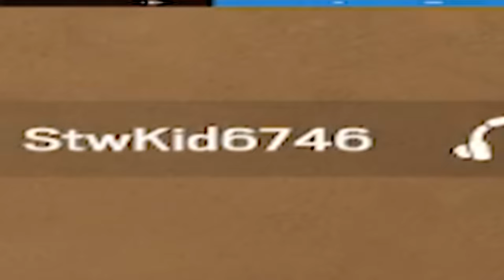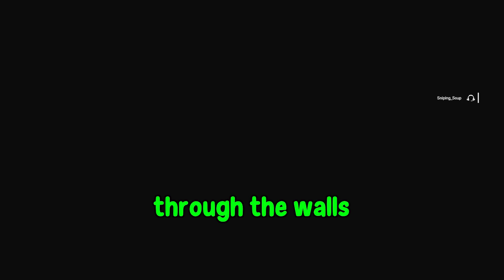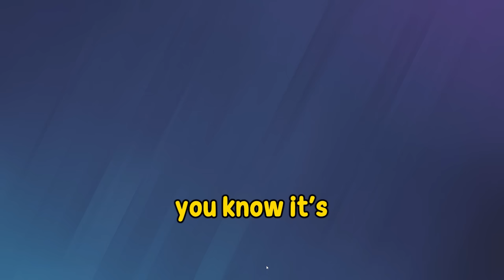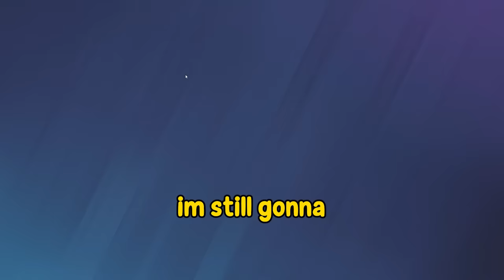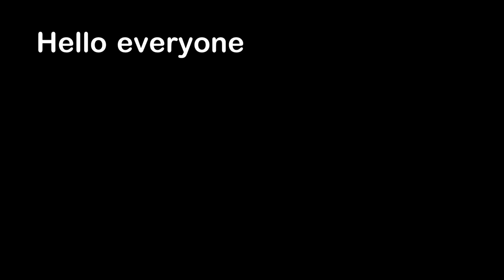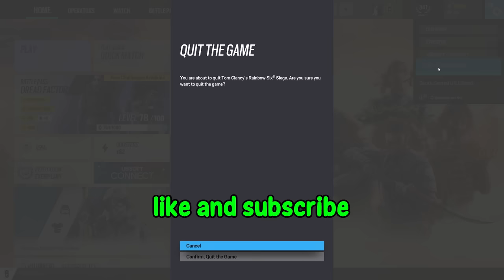The WORST Siege Session EVER...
Yumi plays Rainbow Six Siege with Soup and Blarg and this is the WORST Siege Session EVER... ALBUM AND MERCH DROP THE 21st SO BE READY BABY THIS IS A HUGE HUGE DEAL
Music Channel: @YumiMusicc GO SUB GO SUB GO SUB NOOWWWW
2nd Channel: @TooYumi